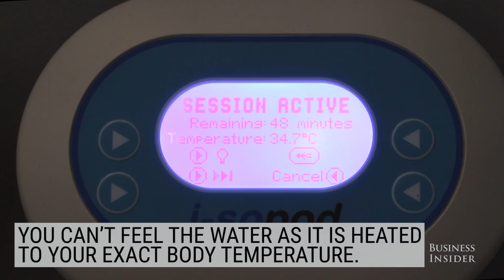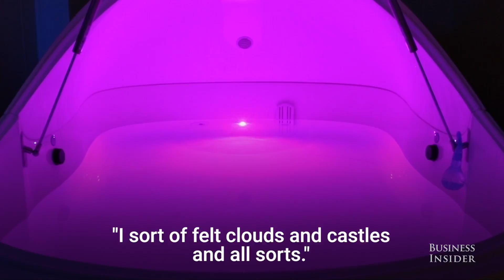I tried floatation therapy which is a sensory deprivation experience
Floatation therapy is a sensory deprivation treatment which people use for pain relief and meditation.

You lie in water for around an hour which is full of Epsom salts to help you float. The tank is sealed, which means you lie in complete darkness and silence. Some people say the treatment can even be hallucinatory.

Business Insider's Tech reporter Rob Price went to Floatworks in Vauxhall, London to try it out. This is his experience.